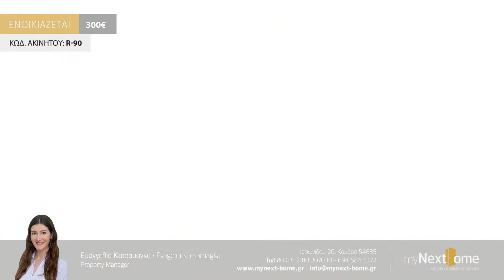Προς Ενοικίαση : Περιοχή - Ολυμπιάδος : 35τμ : 300€ : Κωδ. R 90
Ενοικιάζεται σε κεντρικό σημείο στην συμβολή των οδών Ολυμπιάδος με Αγίας Σοφίας, άριστης κατάστασης γκαρσονιέρα, συνολικού εμβαδού 35 τ.μ., στον 1ο όροφο. Αποτελείται από 1 υπνοδωμάτιο, ημιξεχωριστή κουζίνα και μπάνιο. Διαθέτει  θέρμανση θερμοπομπών και κλιματιστικό. Το ακίνητο είναι πλήρως επιπλωμένο και εξοπλισμένο με όλες τις απαραίτητες ηλεκτρικές συσκευές. Είναι πολύ φωτεινό με ανοιχτωσιά. Ιδανική περίπτωση για φοιτητές - τριες.
Πρωτού κλείσετε ραντεβού με κάποιον εκπρόσωπο του γραφείου μας για να σας υποδείξει το ακίνητο της αρεσκείας σας, βεβαιωθείτε πως: α) έχετε διαβάσει όλα τα χαρακτηριστικά και τη περιγραφή του ακινήτου β) έχετε δεί όλες τις φωτογραφίες και το βίντεο του ακινήτου καθώς και την κάτοψη  – αν αυτή έχει δημοσιευθεί και γ) η περιοχή στην οποία βρίσκεται το ακίνητο σας ενδιαφέρει και δ) η τιμή του ακινήτου ανταποκρίνεται στις οικονομικές δυνατότητές σας.

Κατά την υπόδειξη του ακινήτου οι ενδιαφερόμενοι πρέπει να προσκομίζουν την αστυνομική του/της ταυτότητα και να υπογράψουν το έντυπο υπόδειξης ακινήτου στο οποίο θα αναγράφονται τα χαρακτηριστικά του ακινήτου, το στοιχεία του ενδιαφερόμενου καθώς και η συμφωνηθείσα μεσιτική αμοιβή. Οι υποδείξεις δεν θα  πραγματοποιούνται σε περίπτωση που οι ενδιαφερόμενοι δεν προσκομίζουν την Α.Τ. και δεν υπογράψουν το έντυπο υπόδειξης.

Μετά την υπόδειξη εάν επιθυμείτε να δεσμεύσετε το ακίνητο επικοινωνήστε με το γραφείο ή συμπληρώστε την αίτηση ενδιαφέροντος που βρίσκεται στην ιστοσελίδα του γραφείου.